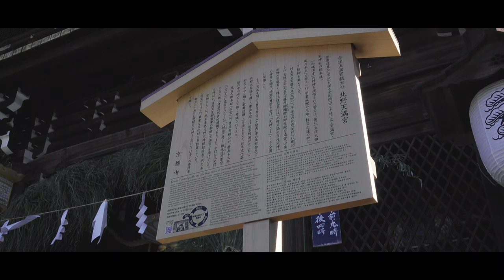【4K】京都 北野天満宮 〜PILOTFLY TRAVELER×SONY RX100M5〜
6月25日、京都の北野天満宮に行ってきました。毎月25日は「天神さんの日」で知られる当宮のご縁日。この日は午前中に訪れましたが、日没から21時まではライトアップが行われているようです。
また境内では期間限定で、史跡　御土居の青もみじが公開されており、清々しい美しさが格別でした。